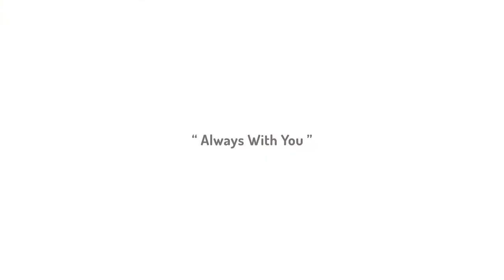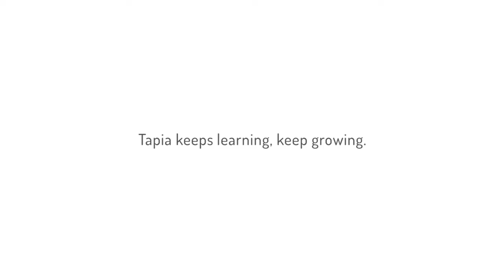TAPIA AI Robot Companion